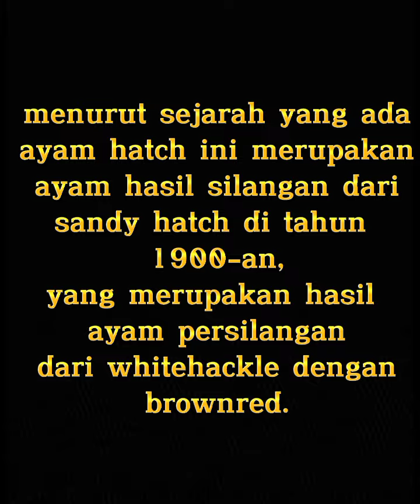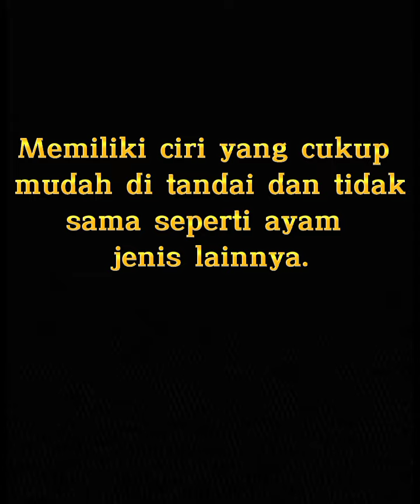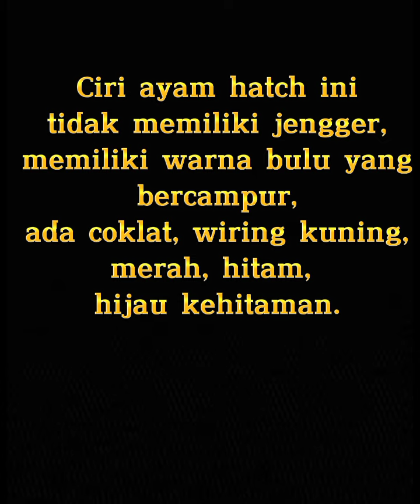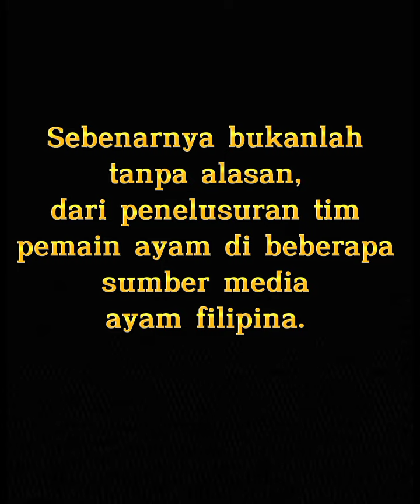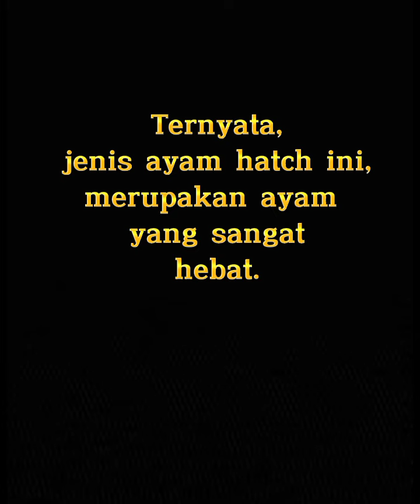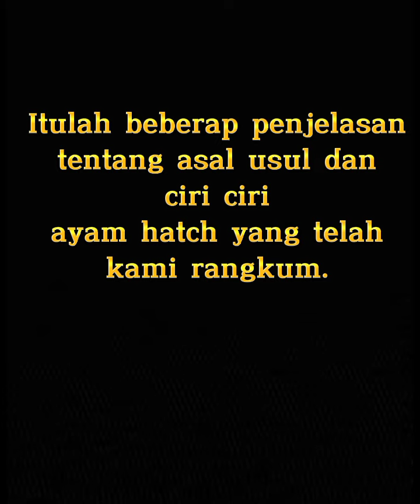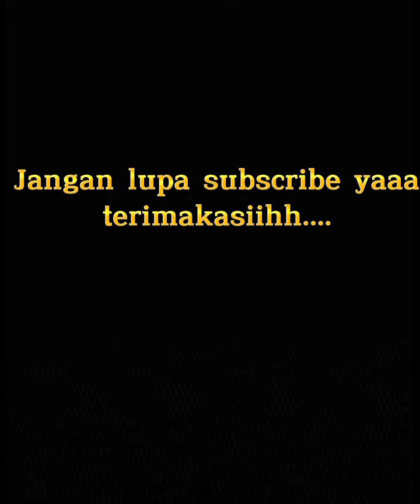Asal usul dan ciri ciri ayam hatch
berikut telah saya rangkum penjelasan tentang asal usul dan ciri ciri ayam hatch yang belakangan ini sangat ramai di perbincangkan oleh para penghobi ayam.